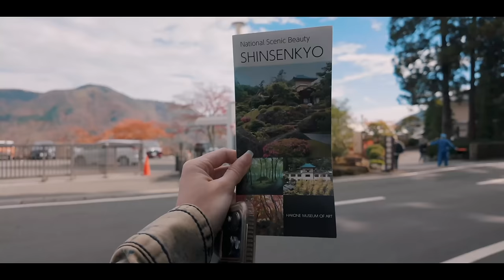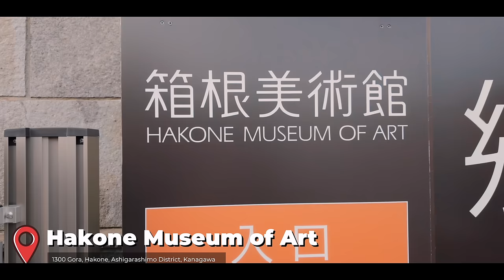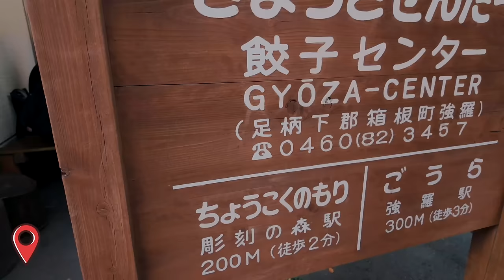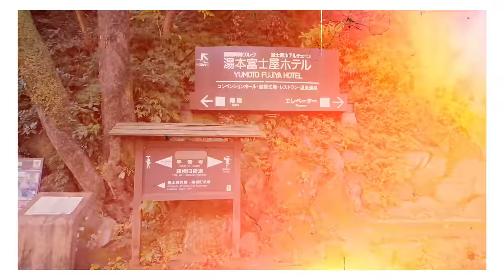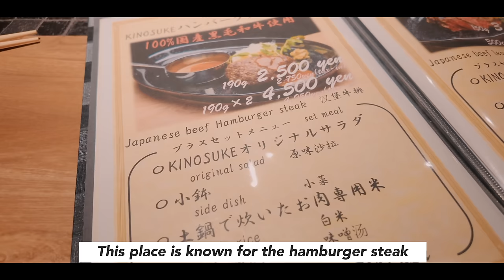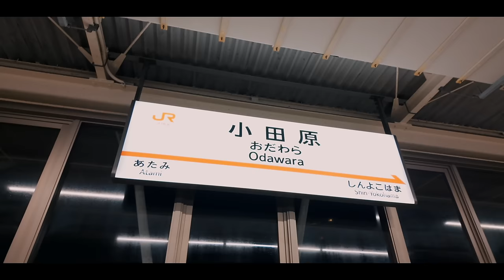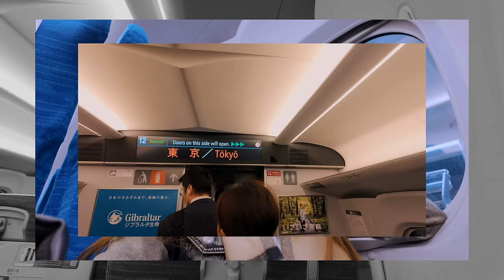Japan Travel Vlog 🇯🇵 Meeting Geisha, beautiful Japanese gardens & great food - Last day in Hakone